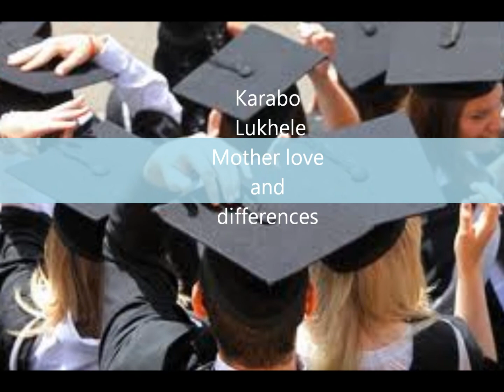Karabo Lukhele , the other side of the tracks 1.wmv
Motherly love